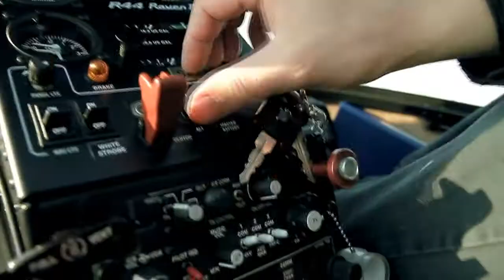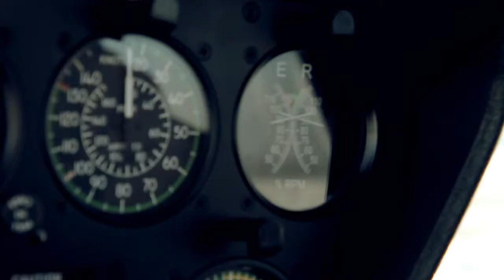Rafał Sonik 2012 - Wciągnęło go na dobre !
Camera: Mateusz Szelc
Postproduction: Mateusz Szelc